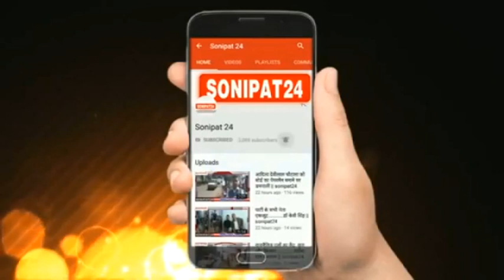ट्रैफिक लाइटों के सिग्नल में उलझे सोनीपत के दो विभाग || Sonipat24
ट्रैफिक लाइटों के सिग्नल में उलझे सोनीपत के दो विभाग

पहले लाखों और फिर करोड़ों रुपए खर्च कर सोनीपत के मेन चोक-चौराहे पर लगाई गई है ट्रफिक लाइट

एसी कमरों में बैठकर सवाल करने के बाद  अधिकारी ने  कहा दिखाएं कहां बंद है लाइट

नगर निगम अधिकारियों का कहना हमने चालू स्थिति में सोनीपत पुलिस विभाग को सौंपी है सभी ट्रैफिक लाइटें

सोनीपत शहर में सभी चौराहों पर बंद पड़ी हैं ट्रैफिक लाइटें

सोनीपत शहर वासियों का कहना कभी चल पड़ती हैं लेकिन ज्यादातर बंद रहती हैं सभी रेड लाइट

पुलिस विभाग के अधिकारियों ने कैमरे से बनाई दूरी

एंकर- सोनीपत नगर निगम एरिया में ट्रैफिक को सुचारू रूप से चलाने के लिए सोनीपत के मेन चौक चौराहों पर करोड़ों रुपए खर्च कर ट्रैफिक लाइटें लगाई गई थी, लेकिन इन ट्रैफिक लाइटों के सिगनल में दो विभाग उलझते हुए नजर आ रहे हैं। एक तरफ नगर निगम अधिकारी ने ग्रीन सिग्नल दे रहा है तो दूसरी तरफ पुलिस विभाग ने रेड सिग्नल दे रहा है, यानी कि नगर निगम के अधिकारियों का कहना है कि सभी रेड लाइट चालू है ,लेकिन पुलिस विभाग के कर्मचारियों ने जानबूझकर बंद किया है। वही सभी चौक चौराहों पर लगी रेड लाइट बंद पड़ी हैं। और ट्रैफिक व्यवस्था को पुलिस कर्मचारी संभालते नजर आ रहे हैं ,हालांकि इस मामले में पुलिस का कोई भी अधिकारी कैमरे के सामने नहीं आ रहा है।